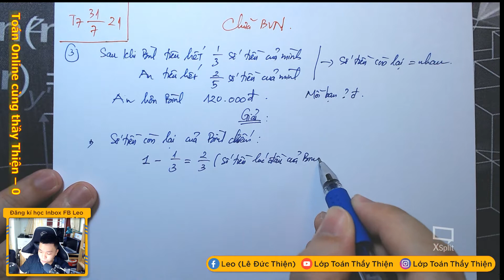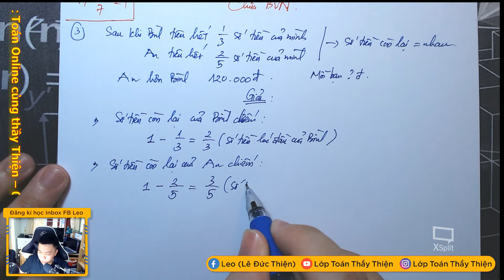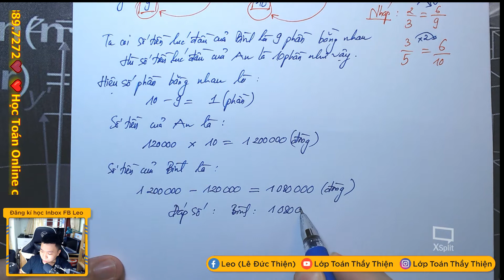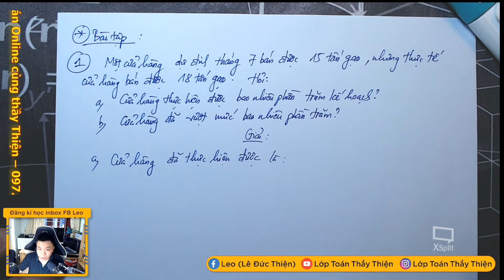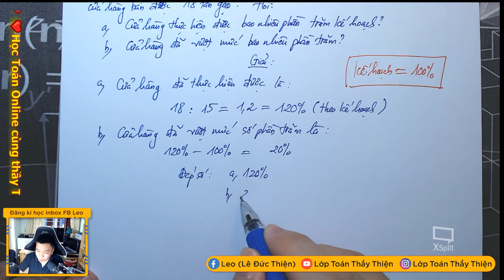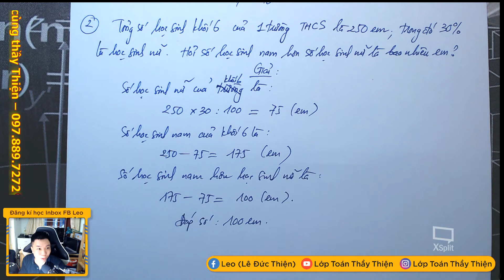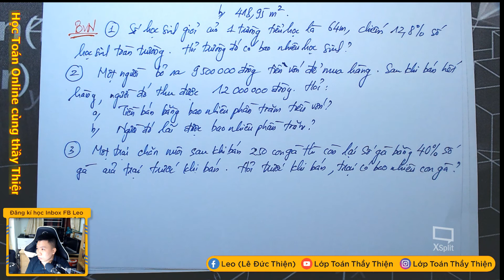TOÁN 6 - 2K7 - Ôn hè 5 lên 6: TOÁN TỈ SỐ PHẦN TRĂM -P1 (31/07/2021)